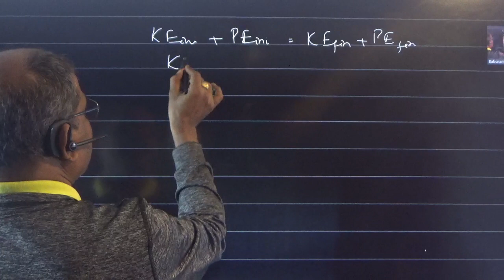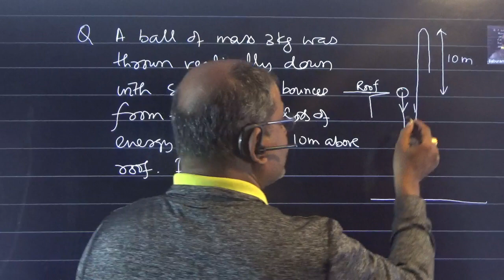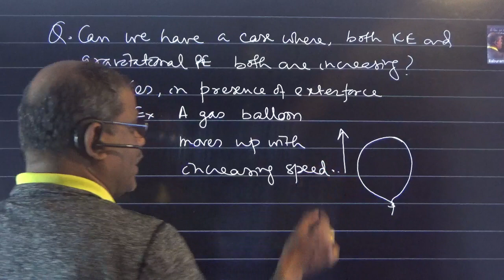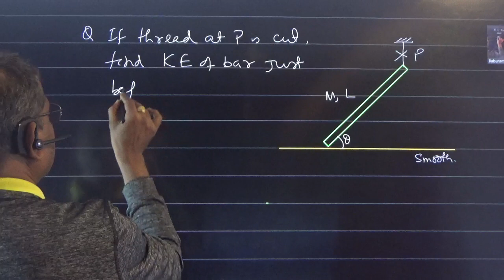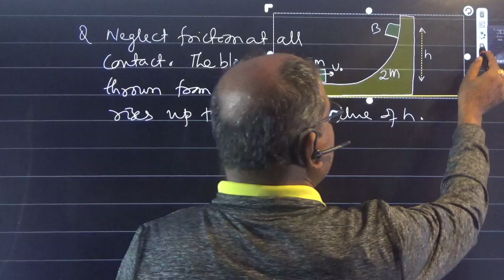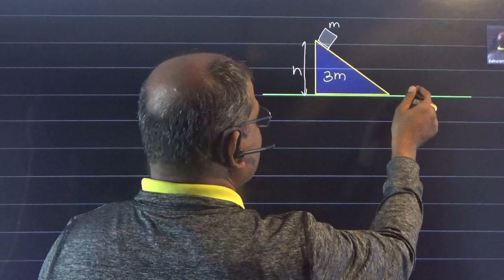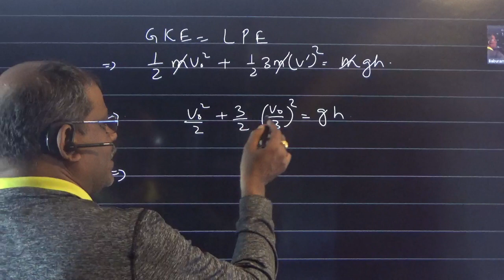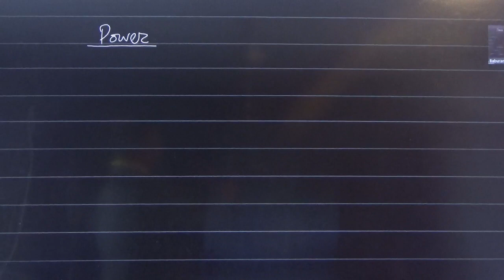WEP Part 5 X 2023